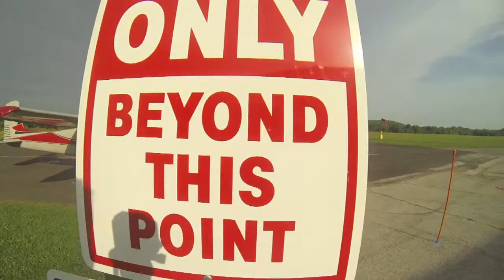Austyn's First Skydive - Fly Free Skydiving (HD)